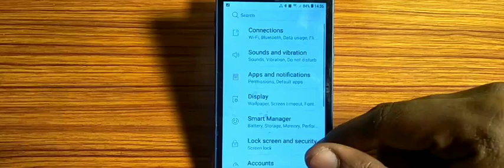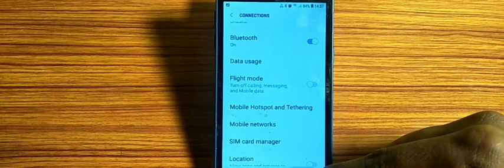how to turn on a flight mode,flight mode on off kaise karen Samsung Galaxy Note5